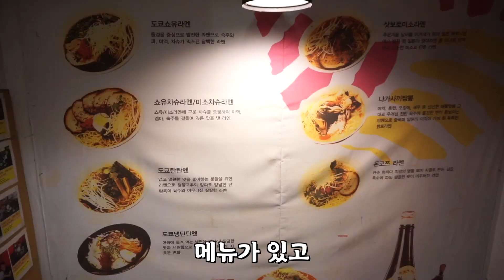할머니 점보라면 도전!! [ 공대생네 가족 ]